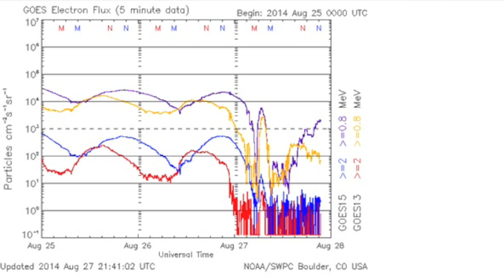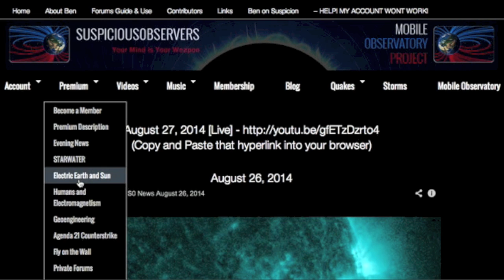Brown Dwarf Water, Sun-Triggered Earthquakes